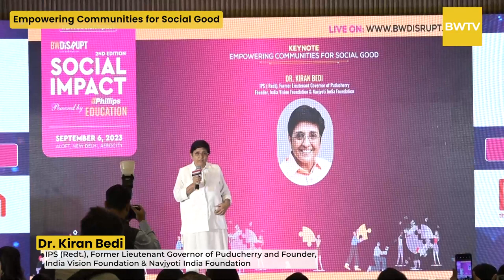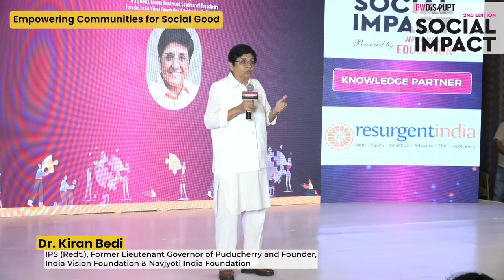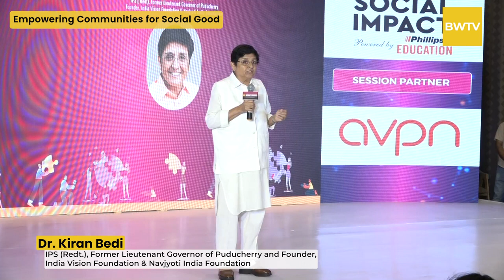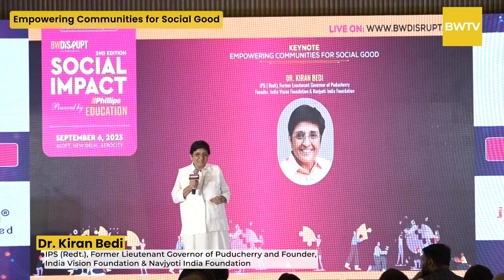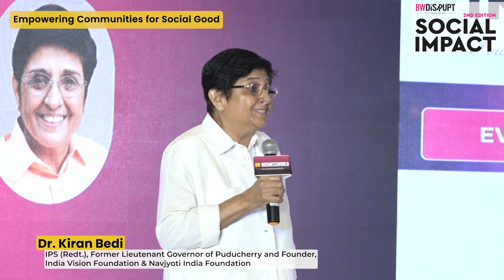Talk at Business World Social Impact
Empowering Communities for Social Good- Business World Social Impact